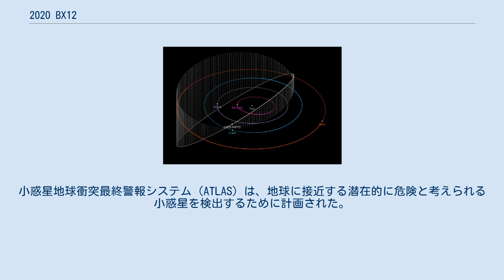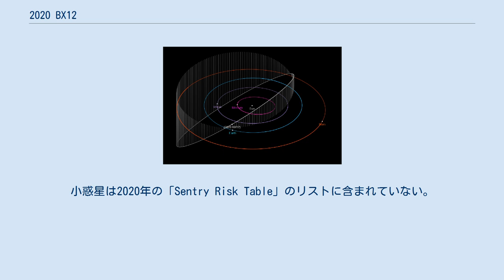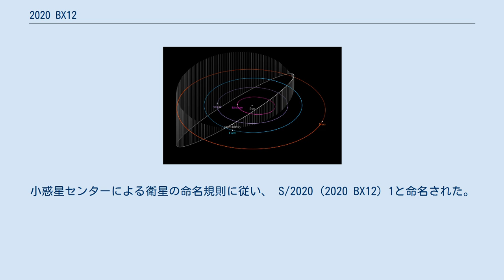2020 BX12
2020 BX12とは、アポロ群に属する潜在的に危険な地球近傍小惑星である。
2020年1月27日に、ハワイのマウナロア観測所で行われた小惑星地球衝突最終警報システムの調査で発見された。
発見時、小惑星は地球から約436万km離れた位置に存在した。
その後の観測で、小さな自然衛星を持っていることが発見された。
この衛星は、主星から360m離れたところを公転している。
衛星は、2020年2月10日にアレシボ天文台によって発表された。
 2020 BX12は、2020年1月27日にハワイのマウナロア天文台で行われたATLASの調査で発見された。
小惑星地球衝突最終警報システム（ATLAS）は、地球に接近する潜在的に危険と考えられる小惑星を検出するために計画された。
2020 BX12は、主にATLASプロジェクトに関与したラリー・デノー、ジョン・トンリー、アレン・ハインツェ、ヘンリー・ウェイランドからなる天文学者のチームによって発見された。
小惑星は地球への接近中に発見され、惑星から約0.11AU（16,000,000 km）離れた位置に存在した。
発見の時点で、2020 BX12はとも座の方向に位置していた。
 2020 BX12の発見は、その後、小惑星センターのNEOCPに報告され、複数の観測所で行われた追加の観測から軌道が予測された。
2020 BX12の追跡観測は、発見から3日間にわたって行われ、小惑星は2020年1月30日に小惑星センターによって発行されたMPECsで正式に発表された。
 発見時に、小惑星には仮符号が与えられた。
小惑星のフォローアップ観測の後、2020年1月30日に小惑星センターによって仮符号 2020 BX12 が与えられた。
仮符号は小惑星の発見日と年を示す。
2020 BX12の軌道が正確に決定されるためには観測に長い時間を要する。
小惑星センターが2020 BX12の小惑星番号を与えられると、命名対象となる。
 2020 BX12は、約1.60 auの平均距離で太陽の周りを公転し、公転周期は2.02年。
2020 BX12は離心率が大きく、黄道面に対して傾斜している。
軌道の離心率は0.757、傾斜は40度で、近日点は0.76 au、遠日点の2.44 auである。
近日点に近づくと、2020 BX12は黄道より上に移動し、金星よりも太陽に近くなるが、遠日点では、2020 BX12は黄道より下に移動し、火星の軌道よりも太陽から遠ざかる。
2020 BX12の軌道は地球の軌道と交差するため、ときどき地球に接近する。
2020 BX12はアポロ群に属する。
 2020 BX12の軌道 最小交差距離は約0.002 au（30万km）。
PHAの定義は最小交差距離が0.05 au未満、絶対等級が22未満であるというものなので、2020 BX12は小惑星センターによって潜在的に危険な小惑星（PHA）と見なされている。
これにもかかわらず2020 BX12は、次の200年間で0.04 au（600万km）以内で地球に接近することはない。
小惑星は2020年の「Sentry Risk Table」のリストに含まれていない。
 2020年2月3日18:56（UTC）に、2020 BX12は地球から0.02915 auの距離まで接近した。
小惑星は地球に接近している間、25.3km/s（57,000mph）の速度で地球に接近し、その見かけの明るさは等級15.7付近でピークに達した（肉眼で見ることは不可能）。
接近時の空の小惑星の見かけの運動は毎時1.2度で、見かけの大きさは16、くじら座の位置に存在した。
地球との接近の後、2020 BX12は近日点への接近を続け、2020年3月21日に通過する。
 2020年2月の2020 BX12による接近は、レーダー観測所が小惑星の特徴を詳細に研究する機会となった。
アレシボ天文台で2日間の観測期間にわたって、天文学者は小惑星のサイズ、形状、自転を測定し、小さな衛星を発見した。
 2020 BX12は、次の200年で、地球のそばを公転し続けるが、2020年2月の接近ほど接近することはない。
2020 BX12による近い距離からの接近は、小惑星が0.009 au（130万km）の距離から地球に接近した1931年2月1日であった。
2020 BX12は2020年3月21日に近日点を通過、遠日...